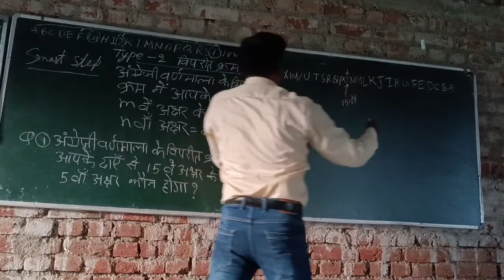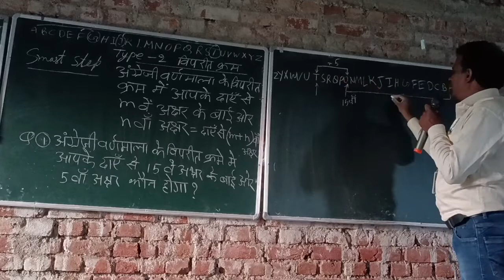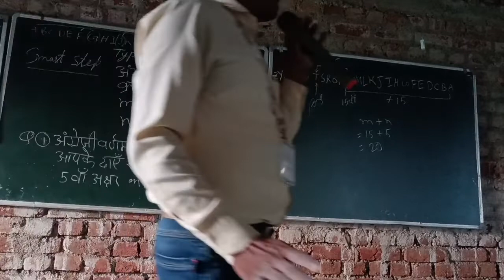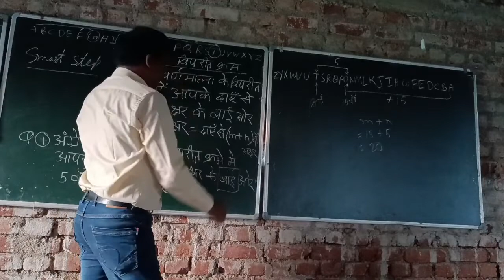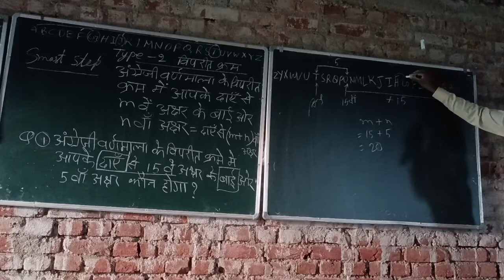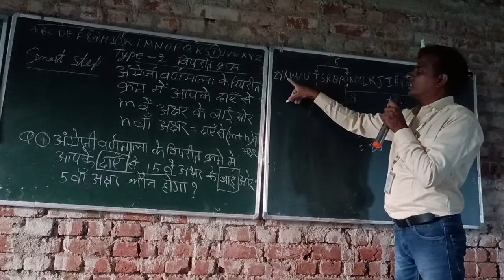English Alphabet Reverse Order Reasoning